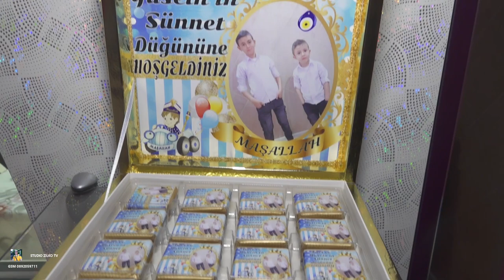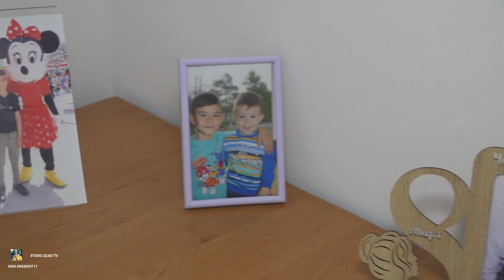SUNET DUGUNU '' AMET VE YUSEIN '' CONEVO 2023